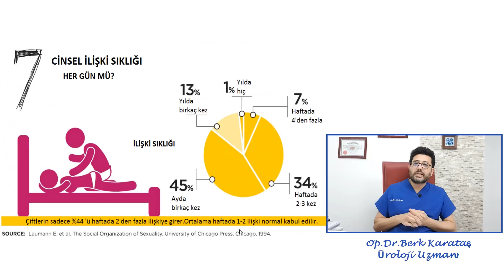Cinsel İlişki Sıklığı Ne Olmalıdır ?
Cinsel ilişki sıklığı partnerler arası değişkenlik göstermekle birlikte tıbbın beklentisi nedir ? sorusuna cevap arayan bilgilendirici video.